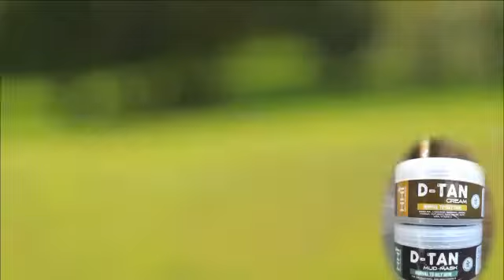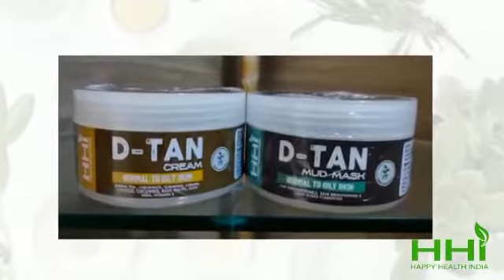HHI D-TAN Mud Mask And Cream